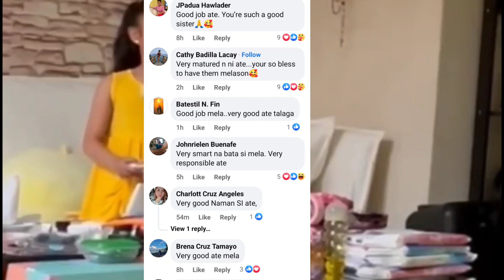Anak Ni Melai Cantiveros Na Si Mela PINANGARALAN Ang Bunso Nilang Si Stella Sa Harapan Niya